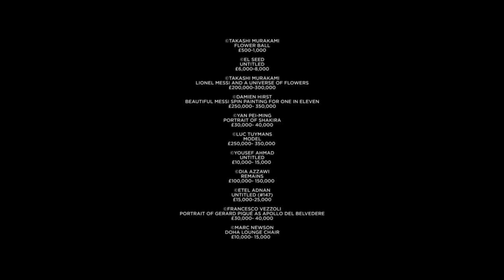John Farnworth - Freestyle Football in London 2016 - UK Football Freestyler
Welcome to World Class Freestyle - the world's #1 Freestyle Football agency.

We represent the best local & international freestylers in over 40 countries worldwide, managing live performances, commercial bookings and global event hire.

Hire the world's best Freestyle Footballers in over 40 countries. Simply select your location and book the perfect freestyler for your event!